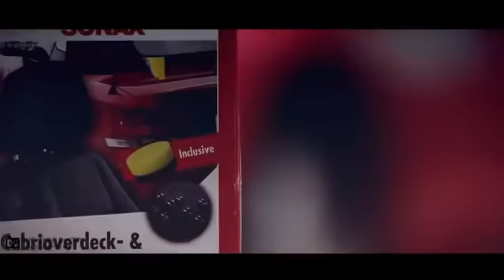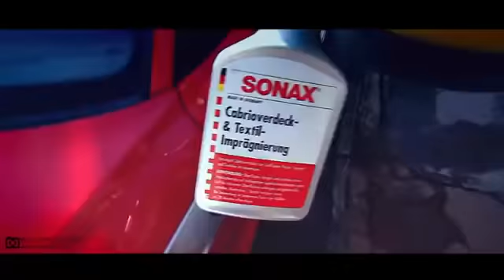Пропитка крыши BMW Z3 автохимией SONAX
Как правильно ухаживать за крышей кабриолета? Нужно своевременно использовать пропитку SONAX. Периодическая обработка крыши этим составом надолго сохранит ее эластичность и создаст барьер для влаги.